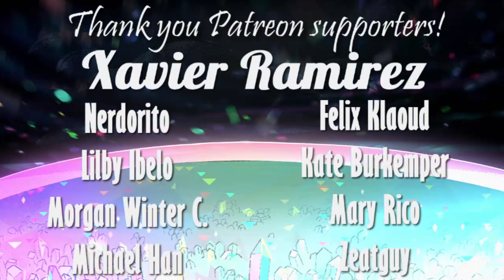Dark Magic Returns!? Star Vs The Forces of Evil Raid The Cave In-Depth Review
Star vs the Forces of Evil is finally back and we're jumping right into the action. It's time to see if Star and Marco can trulysave Glossaryck from Ludo and retrieve the book of spells..

Star vs the Forces of Evil: Raid the Cave SECRETS + ANALYSIS (FT. KITSUNE ZAKURO). Star vs the Forces of Evil is finally back and we're jumping right into the action. It's time to see if Star.

Star Butterfly returns ready to fight! Let's take a deeper look at the episode Raid The Cave, and uncover it's secrets.